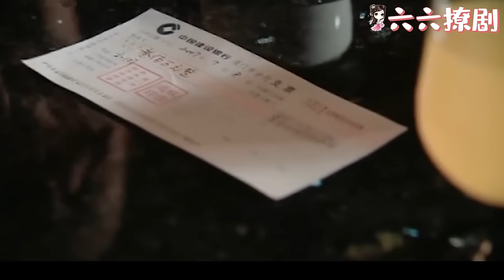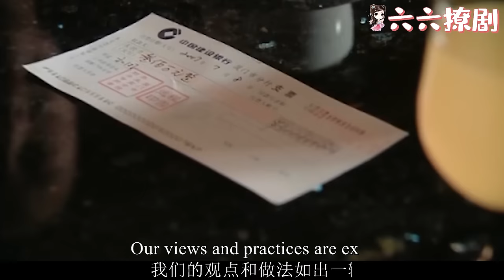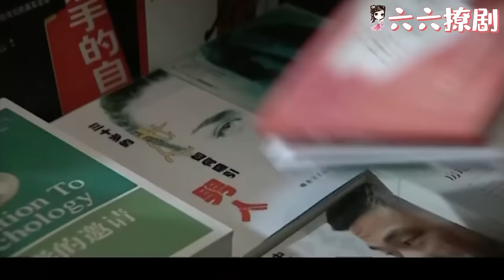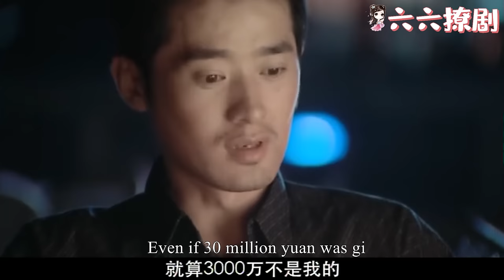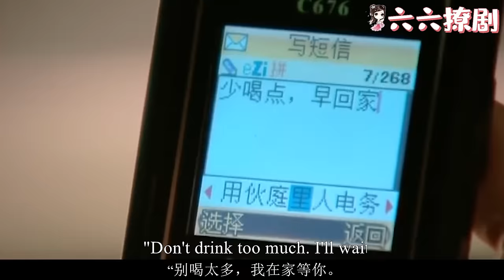【Full Movie】小三花300萬逼妻子離開丈夫，哪料妻子早已看穿她的真面目，一句話讓她老臉丟盡！